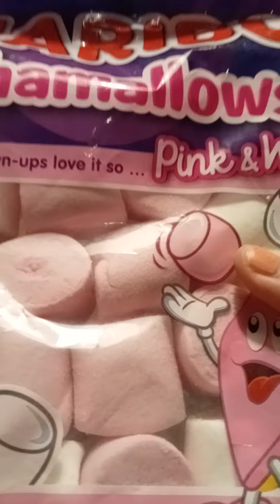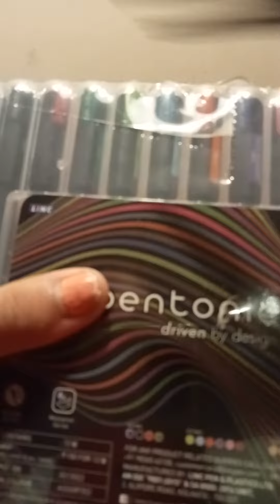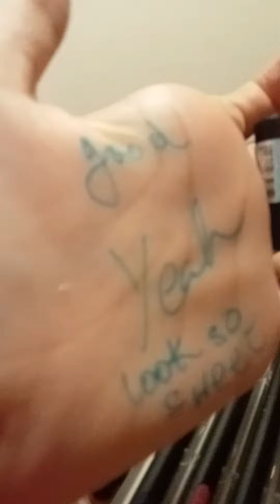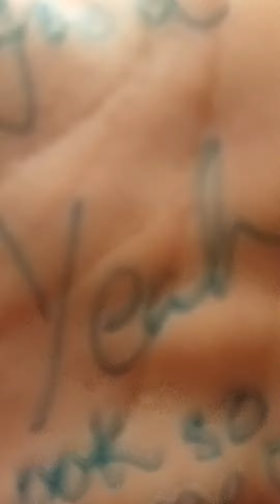unpacking things My dad brought 😘🥰